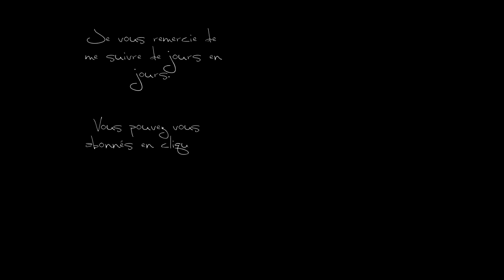Jewel Epic, Level 248